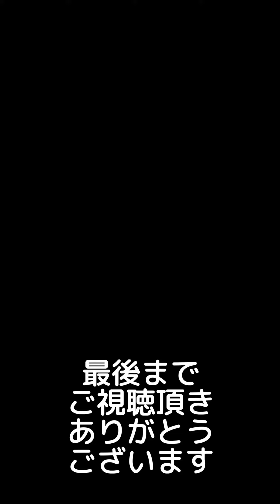お芋と豚肉のご飯を食べたジャックラッセルテリアが可愛い😆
スーパーで買った焼き芋と、豚肉角切りのご飯を食べた際の
動画です

◆材料
スーパーで買った焼き芋
豚肉角切り(脂身が少なめのカレーシチュー用)
パセリ

◆作り方
豚肉を茹でます
スーパーで買った焼き芋を食べやすいサイズに分けて
カットします
パセリもみじん切りします
いつものフードにお芋、豚肉、パセリかけて、
冷ました豚肉を茹でたスープをかけて、出来上がりです

◆アレルギー表示(人用ｗ)
豚肉
初めて食べる食材は、少量からにして
愛犬ちゃんにアレルギーが無いか、見てあげて下さいね

ジャックラッセルテリアのリンとカイの動画をアップしています

ジャックラッセルテリアのリンとカイのLINEスタンプが出来ました

焼きビーフンのご飯をもの凄い勢いで食べたジャックラッセルテリアが可愛い

桜と鯉のぼりの競演を楽しんだ？ジャックラッセルテリアが可愛い(岐阜県垂井町)

dbfさんのひな鶏レバーの水煮を食べたジャックラッセルテリアが可愛い😊

桜を見ながら散歩したジャックラッセルテリアの笑顔が可愛すぎる!!(木曽川堤さくら散歩)

クリスマスにドッグクリスマスケーキ を食べたジャックラッセルテリアが可愛い

河川敷で落ち葉の絨毯を楽しんだジャックラッセルテリアが可愛かった

ドッグランに遊びに行ったジャックラッセルテリアが楽しそうだった

いっぱいのコスモス見たジャックラッセルテリアが可愛かった(その1)

いっぱいのコスモス見たジャックラッセルテリアが可愛かった(その2)

ハロウィン仮装をしたジャックラッセルテリアが面白可愛すぎたｗ

(ASMR)手作りサラダチキンのご飯を食べたジャックラッセルテリア Jack Russell Terrier with homemade salad chicken rice

dbfさんの馬肉ミンチを食べたジャックラッセルテリアJack Russell Terrier eating minced horse meat

(ASMR)焼き芋のサラダ風ご飯を食べたジャックラッセルテリアJack Russell terrier eating baked potato salad style rice

大好きなササミとカボチャのご飯を食べたジャックラッセルテリア

初めてネパールチーズを食べたジャックラッセルテリアの反応が楽しすぎた

(犬のご飯)大好きな犬用ナポリタンを食べたジャックラッセルテリア(ASMR)

(犬のご飯)大好きなササミとカボチャのご飯を食べたジャックラッセルテリアが可愛い

遊ぶ時間にブラッシングしたら、思った以上にスッキリしたジャックラッセルテリアが可愛い

(犬のご飯 ASMR)シーザーおいしいマグロ味 ササミ・野菜入りを食べたジャックラッセルテリア

ちゅ〜る とりささみ＆さつまいも を食べたジャックラッセルテリアが可愛かった